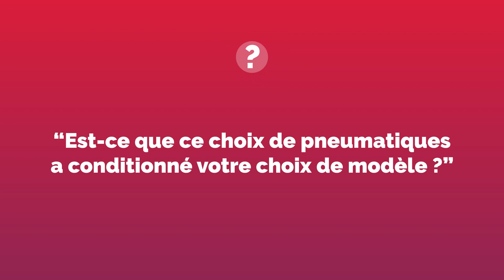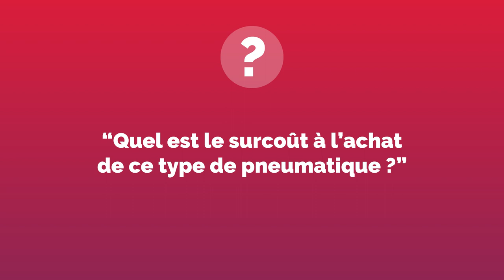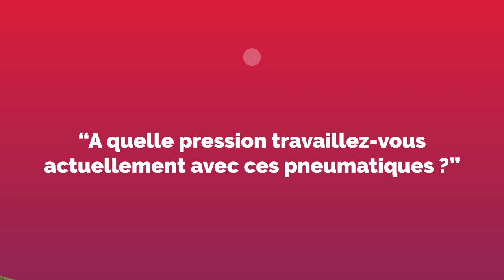Pourquoi choisir des Pneutrac sur son tracteur?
Exploitant une trentaine d’hectares de vignes à Sonnac, en Charente-Maritime, Cédric Rougier a décidé, en 2019, d’équiper son nouveau tracteur des pneumatiques PneuTrac de Trelleborg, ce nouveau concept qui se veut à mi-chemin entre pneumatiques standards et chenilles. Pourquoi? A découvrir en vidéo !

Au programme, les réponses à ces questions :
Pourquoi avoir choisi des pneutrac lors du renouvellement de votre tracteur?
Est-ce que ce choix de pneumatique a conditionner votre choix de modèle?
Comment jugez-vous le confort de votre tracteur avec cette monte?
Avez-vous vu des améliorations de traction dans vos vignes?
Quel est le surcout à l'achat de ce type de pneumatique?
A quelle pression travaillez-vous actuellement avec ces pneumatiques?